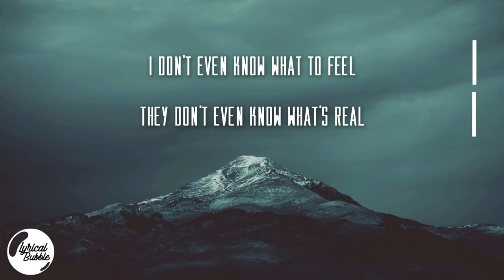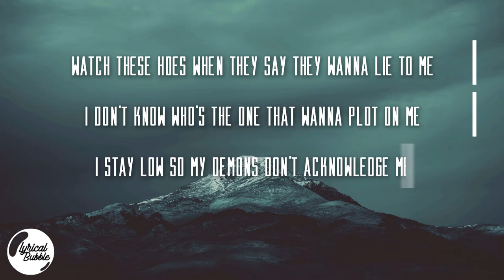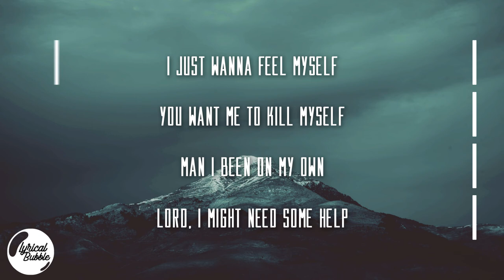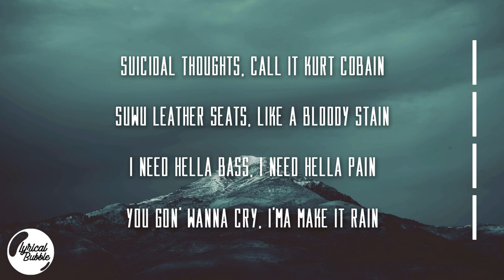Denzel Curry - CLOUT COBAIN | CLOUT CO13A1N (Lyrics)